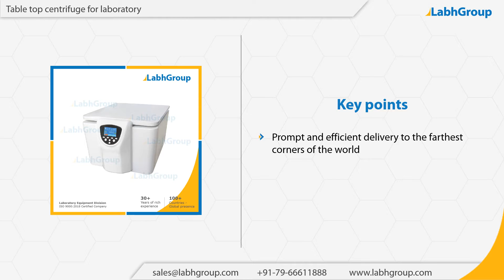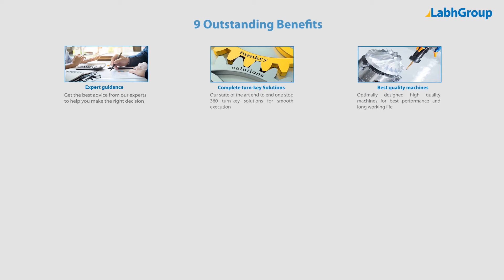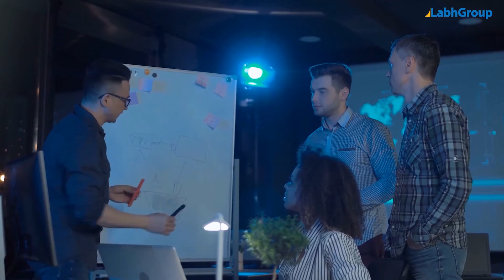Table top centrifuge for laboratory | Labh Group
Best quality Table top centrifuge for laboratory from Labh Group - A Global leader with 30+ years of experience and presence in 100+ countries worldwide and serving 10,000+ delighted customers throughout the world.

► Key points : Table top centrifuge for laboratory

► Salient features : Table top centrifuge for laboratory

► Why choose Labh Group for your Table top centrifuge for laboratory requirements

9 reasons why companies across the globe keep choosing Labh Group

You are invited to buy Table top centrifuge for laboratory from Labh Group